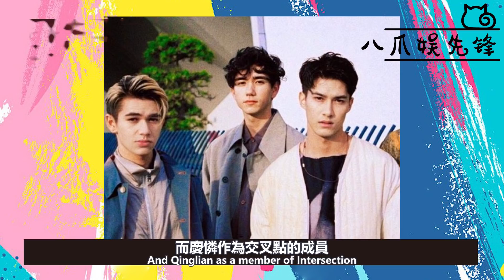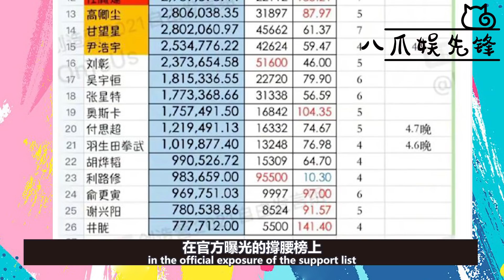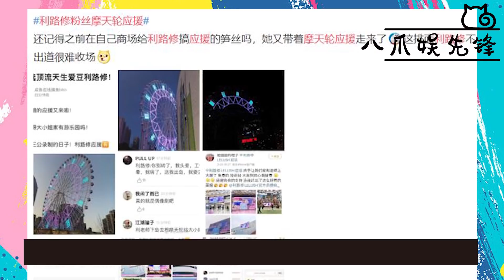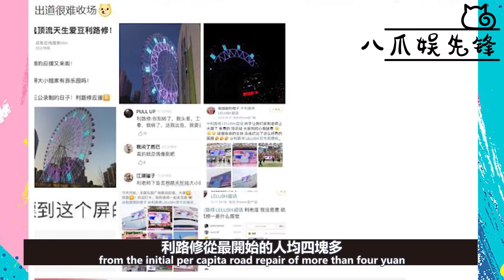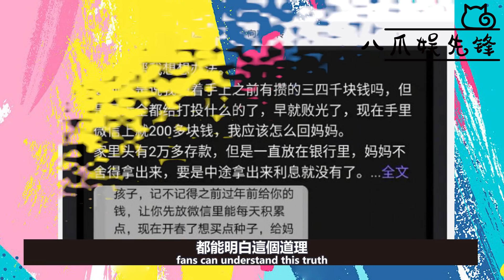《創造營2021》慶憐采訪說漏嘴，揭露成團內幕！與贊多力丸米卡同臺不同命！節目組虐粉套路顯現，劉宇數據暴增翻倍集資超千萬，真要成下一個斷層“巨C”！